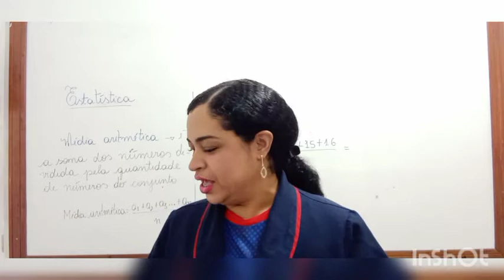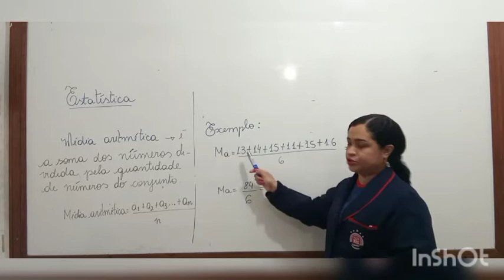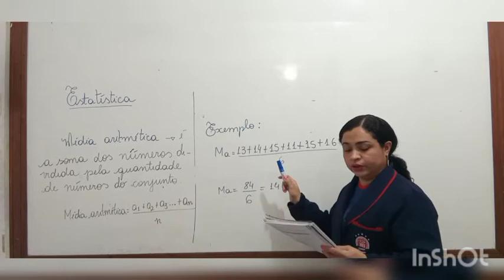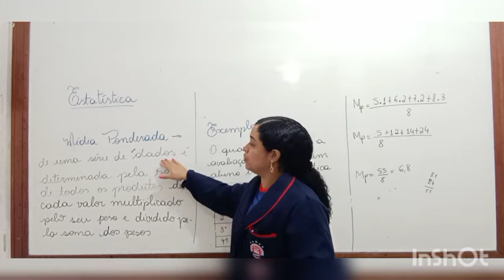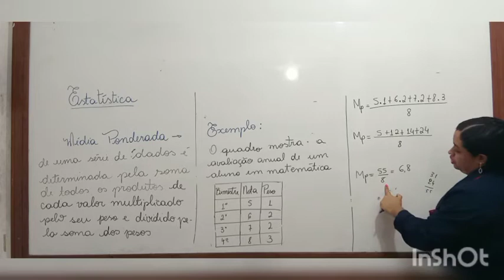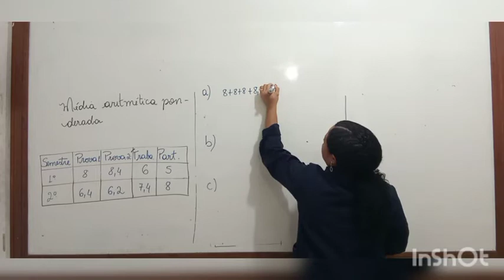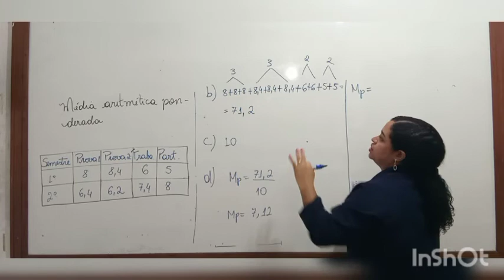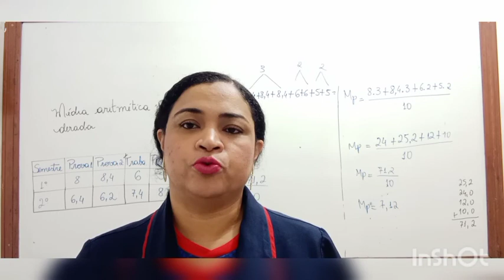Assunto: Estatística - Matemática - data: 20/04/21- 8° ano